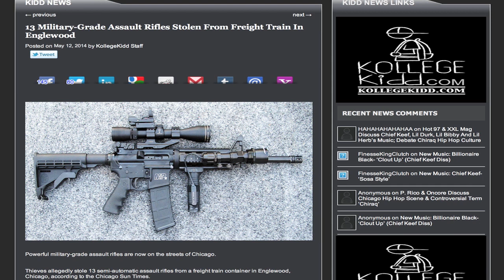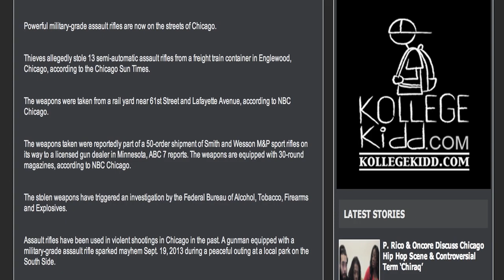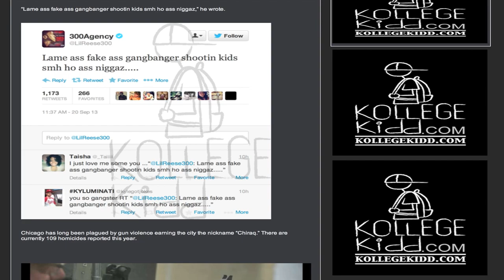13 Military-Grade Assault Rifles Stolen From Freight Train In Englewood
KollegeKidd.com powered by Collegiate NetVision is a social media site that provides news and entertainment